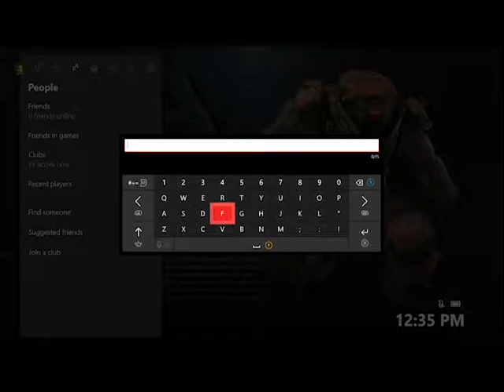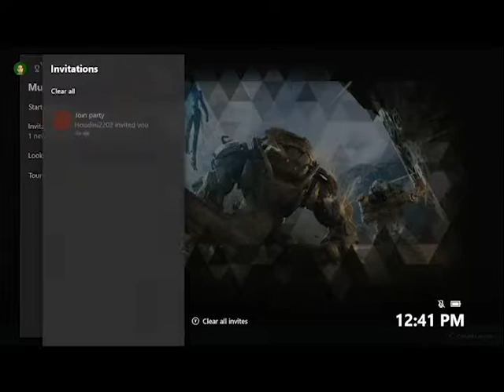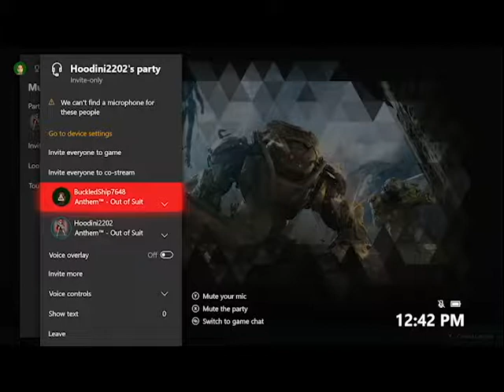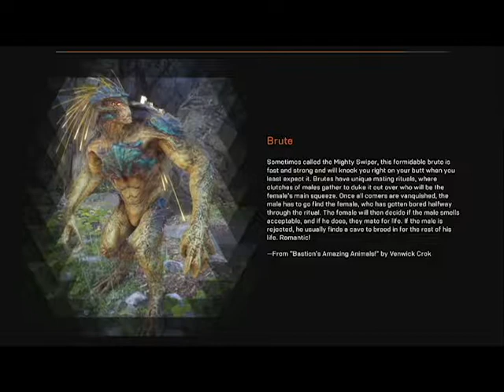Anthem - Gameplay Walkthrough Part 2, The rescue mission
What's up you guys, I hope you're all having an amazing day!! And I hope you all enjoy this next chapter in Anthem!!